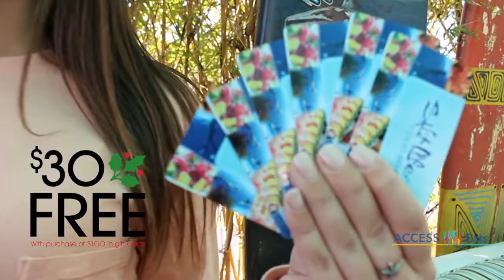Access Eats: Salt Life Food Shack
Salt Life Food Shack provides the perfect destination for locals and visitors to enjoy great dishes, cool drinks and the opportunity to catch up with family and friends.

So bask in the life and pull up a stool. Eat. Drink. And be Salty.